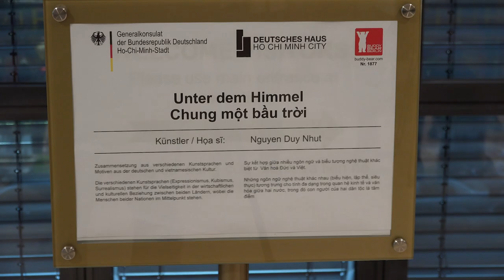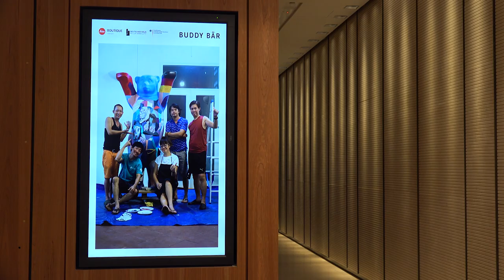Welcome Berlin Buddy Bears to Deutsches Haus Ho Chi Minh City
MR. ANDREAS SIEGEL, CONSUL GENERAL OF GERMANY IN HO CHI MINH CITY speaks to the guests and the 3 artists in the Deutsches Haus Vietnam. The artists get awarded for their wonderful work with the Buddy Bears. Hosts are Mr. Andreas Siegel and Mr. Elmar Dutt.

3 Buddybaeren ziehen ins Deutsche Haus Vietnam ein.
Herr Andreas Siegel, Generalkonsul von Deutschland in Ho Chi Minh Stadt, Vietnam, 39 Le Duan Strasse, Distrikt 1 haelt die Laudatio am 28. September 2018.

Now, Deutsches Haus Ho Chi Minh City and the Consulate General of the Federal Republic of Germany in Ho Chi Minh City will become the new home of these three friendship-ambassadors. While Deutsches Haus Ho Chi Minh City is a symbol of the longstanding cultural and economic cooperation between Germany and Vietnam, the three Buddy Bears should be the image of profound friendship between people of the two countries.

Within the framework of an artist contest in the first half of 2018, many Vietnamese artists have sent their painting designs for the Buddy Bears with their artistic interpretation in regards to German-Vietnamese relations. The 10-member jury including artists, representatives of Deutsches Haus Ho Chi Minh City, the German Consulate General and the Art Museum in Ho Chi Minh City, have selected three outstanding competition entries. In early August 2018, three artists have embarked on painting the Buddy Bears. The Buddy Bears, painted by Mr. Nguyen Duy Nhut, will have his new residence in the Consulate General of Germany, while the other two painted Buddy Bears, by Ms. Tran Thuy Linh and Ms. Viet Thi Kim Quyen, will be displayed in the lobby area of Deutsches Haus Ho Chi Minh City.

The Buddy Bears were officially presented the first time at 11:30 a.m on September/28/2018, together with their artists. The handover ceremony took place on the 2nd floor of Deutsches Haus Ho Chi Minh City.

Deutsches Haus Ho Chi Minh City is a pioneering premium grade A+ office tower strategically located on the corner of Le Duan Street and Le Van Huu Street in the heart of Ho Chi Minh City. The 25-storey building consists of approximately 40,000 square meters GFA of prime office real estate.

Deutsches Haus Ho Chi Minh City has all state-of-the-art facilities and services one would expect from a centrally located premium grade office building. The building is home to the Consulate General of the Federal Republic of Germany, making it the destination for German companies and promoting German and Vietnamese relations.
Modern German technology coupled with a high degree of sustainability will provide innovative commercial office space of exceptional quality.

Chairman Deutsches Haus Vietnam: Horst Geicke
Director Marketing/Communication: Elmar Dutt

Camera and production: Peter Scheid Film

Copyright Deutsches Haus Vietnam